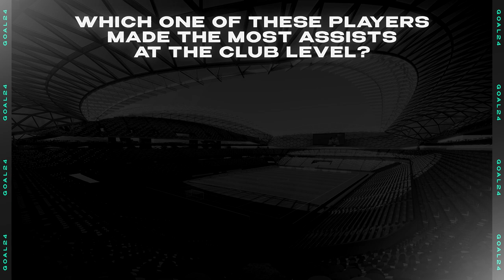Highest IQ Moments in Football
High-level football often requires quick decision-making, as one creative move from a player may be enough to make a difference and win the game for his side. Such moments of true football genius never fail to amaze us as they become as memorable as game-winning goals. Scoring a goal is not easy, but it’s the ability to think outside the box that determines a smart player. In this video we would like to show you the best examples of it, so get ready for some high IQ moments.